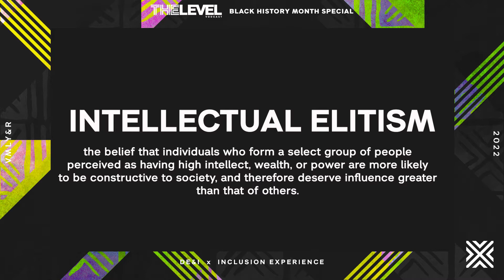The Level | Season 2, Episode 2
The Level Vodcast from VMLY&R showcases the reality of BIPOC issues (in culture, corporate spaces, and the industry) through authenticity, comedy, and positive dialogue with both BIPOC and non-BIPOC employees and partners.